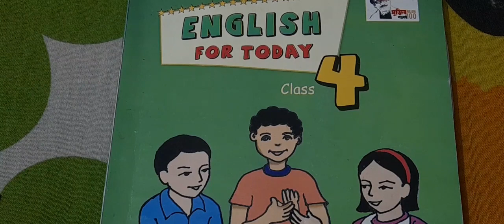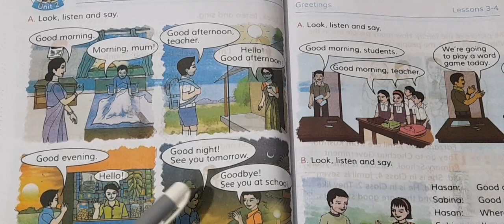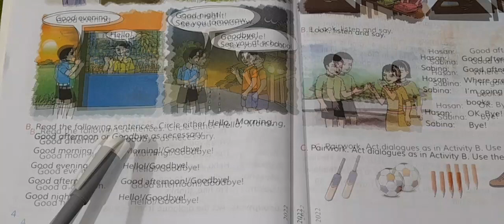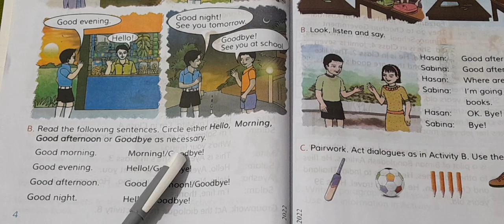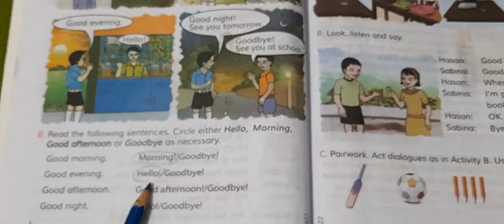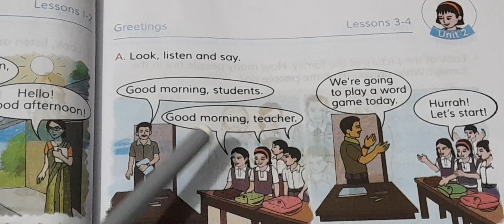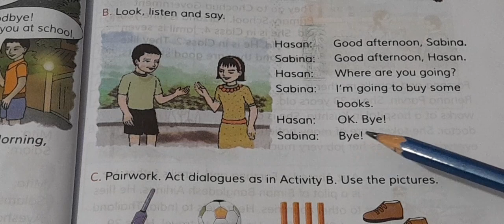English for today//Class -4// Unit-2// Lesson 1-2 & lesson 3-4//Greetings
English for today,Class- 4,Unit-2, Lesson -1-2 & Lesson 3-4, Greetings, পঞ্চম শ্রেণীর ইংরেজি, ক্লাস ফাইভ, ইংলিশ,ক্লাস ফাইভ ইংলিশ, গ্রিটিংস, ইউনিট 2,লেসন-1-2,লেসন-3-4,